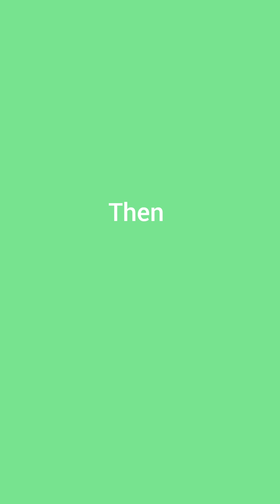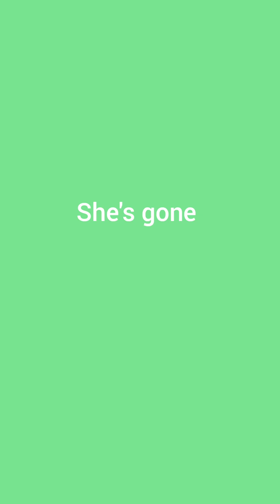I Know It's Coming Close To Christmas So How About A Mommy And Daddy Christmas